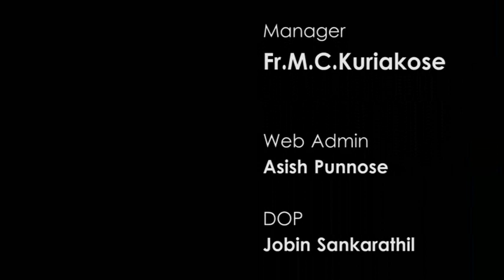Holy Qurbana - Celebrated by H.H.Catholicos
Holy Qurbana - Celebrated by H.H.Catholicos - 4th Memorial Feast of Sabha Ratnam Late Lamented Dr.Geevarghese Mar Osthathios - 20th February 2016 at St.Paul's Mission Training centre, Mavelikara